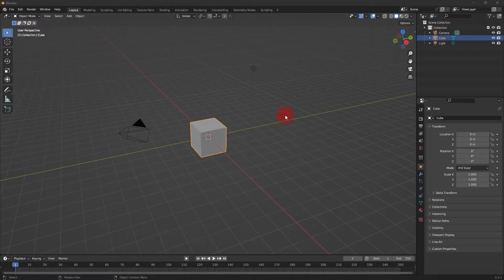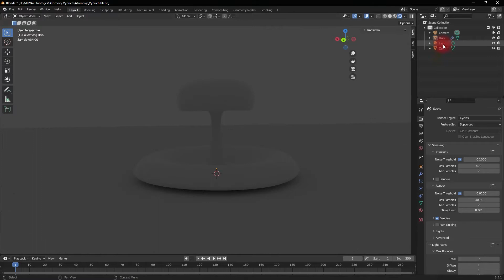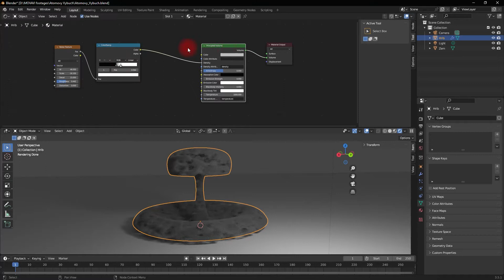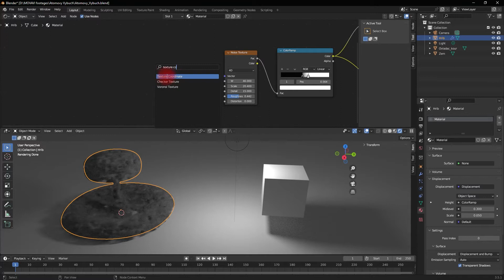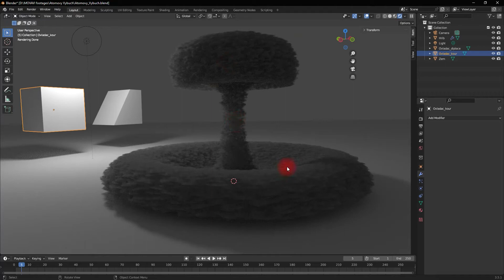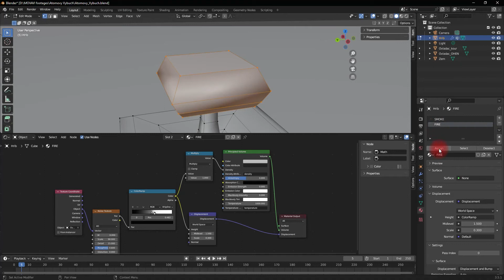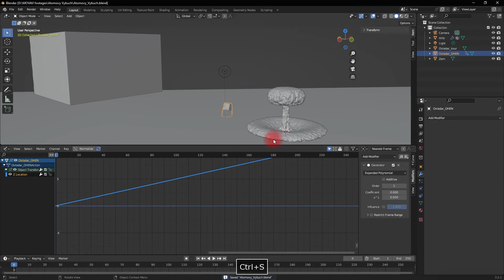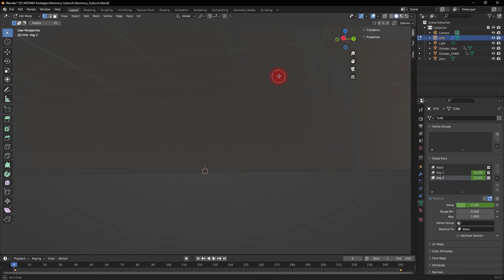Atomová bomba v Blenderu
V tutoriálu vytvoříme procedurální atomový hřib pomocí shaderu. Nebudeme k tomu potřebovat žádnou simulace a vše poběží skoro v reálném čase.